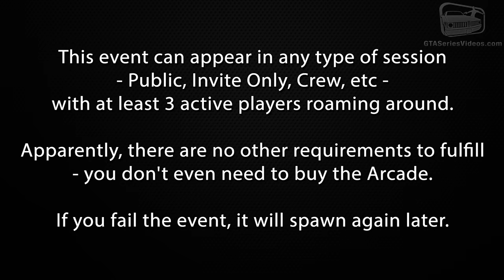GTA Online - How to unlock Patrick "Packie" McReary [Casino Heist Secret Gunman]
This video shows how to unlock Patrick McReary as a crew member for the Casino Heist by completing the new random event added in GTA Online with the free "Diamond Casino Heist"

Thank you to androm1000, Sputnikski, Telsen & Dodladden for the help.

ABOUT US